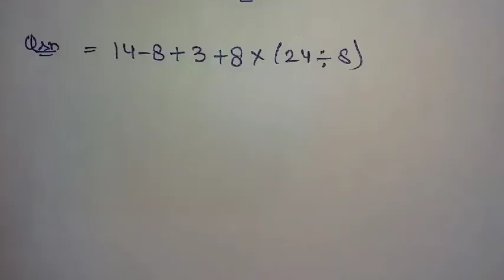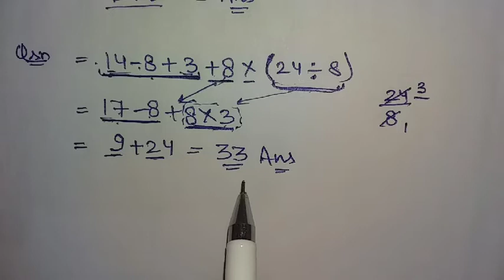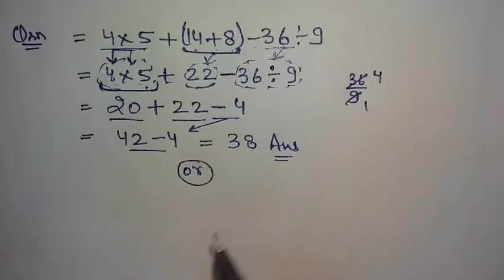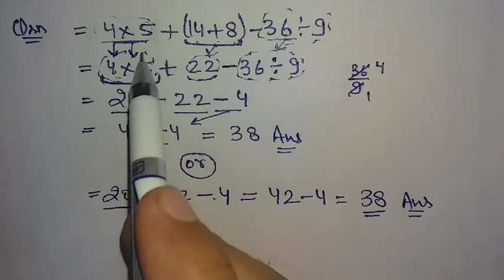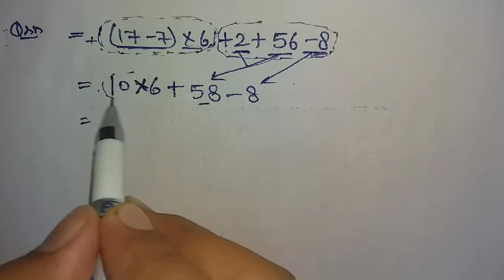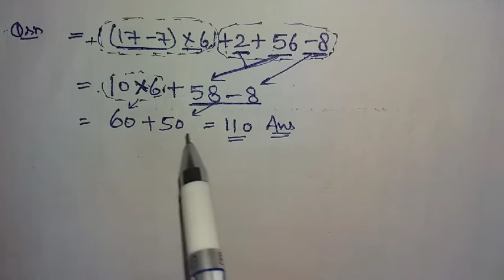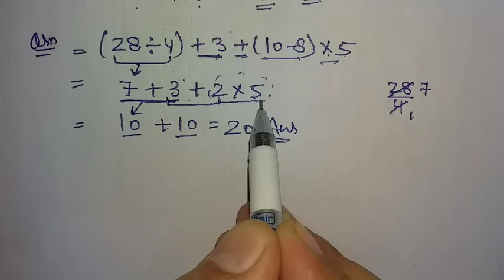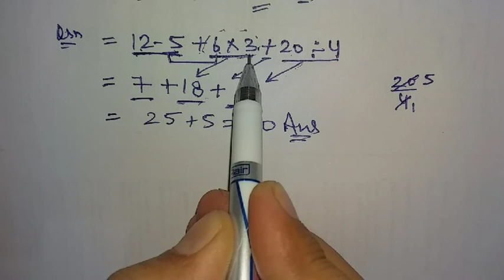Bodmas 100 Qsn series| qsn no. 1 to 5.